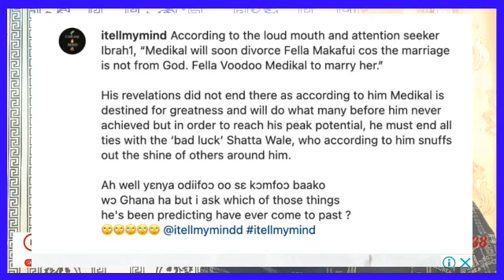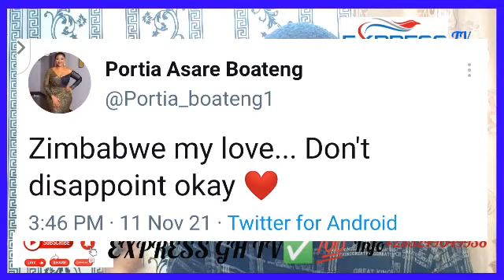How Can I be Maltr£at In My Own House, Ah! My Heart Has Br0ken 💔 Portia Boateng Cr!£s Like a Child 😭